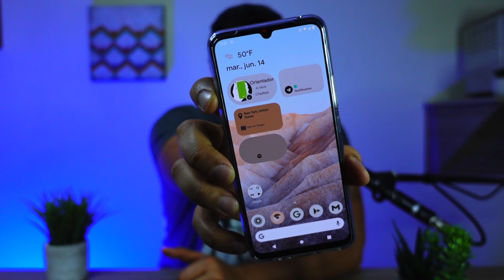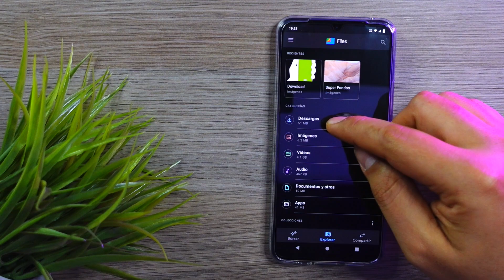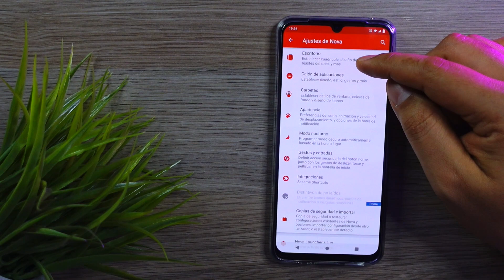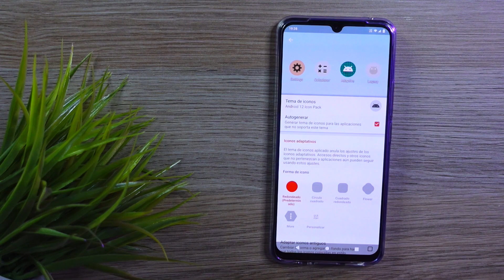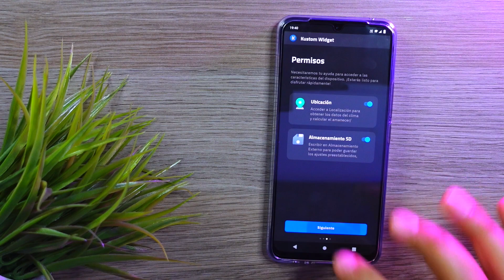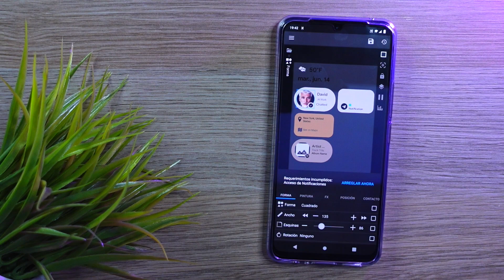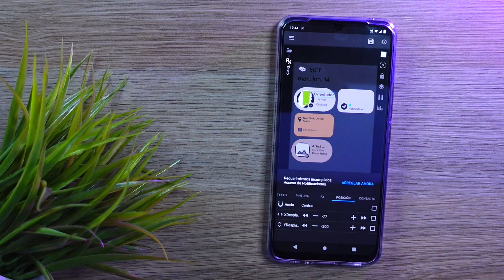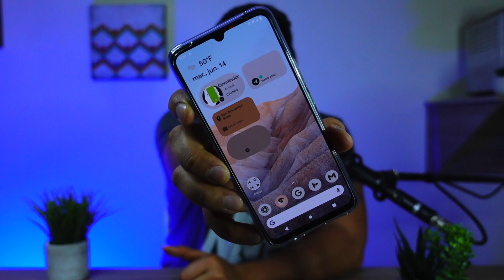Convierte Tu ANDROID a la ULTIMA VERSION!! [Android 12] Fácil 👉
Quieres cambiar la apariencia de tu Android a la ULITMA VERSION? Aquí  te digo como hacerlo paso a paso.